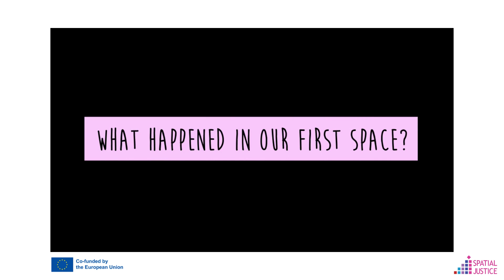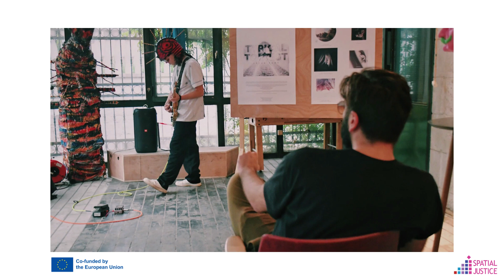Vorstellung des Sozialen Kulturzentrums von Sarajevo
Sarajevo ist zwar die Hauptstadt von Bosnien und Herzegowina, aber insgesamt gibt es nicht viele Möglichkeiten, wenn es um Räume geht, in denen man versuchen kann, eine andere Art von politischem Narrativ zu erforschen oder sich mit Subkulturen zu beschäftigen, die in den öffentlichen Kulturräumen normalerweise keine Chance haben sich zu entfalten.
Das DKC - Social Cultural Center aus Sarajevo versucht, Raum für verschiedene Aktivitäten zu schaffen, insbesondere für die Jugend, und gleichzeitig eine Botschaft zu senden: Öffentliche Räume gehören den Menschen und nicht dem übermächtigen Kapital, das riesige Flächen in der Stadt privatisiert, um Wolkenkratzer zu bauen.

Vortagenden: Das Soziale Kulturzentrum (DKC) Sarajevo

Hersteller: REIC Regional Education and Information Centre

“Co-funded by the European Union. Views and opinions expressed are however those of the author(s) only and do not necessarily reflect those of the European Union or Erasmus+. Neither the European Union nor the granting authority can be held responsible for them.”